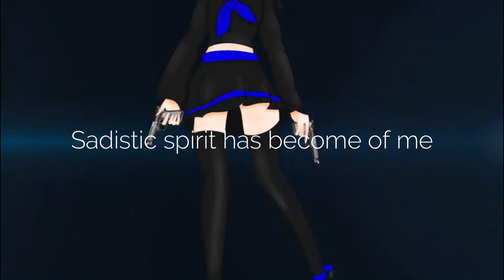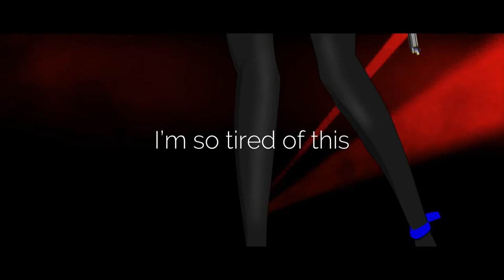USSEEWA - Ado ENGLISH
Usseewa (Ado)

「i know i am a big deal and that's why i continue to sing」

Freak is not a swear word for your information.

wear headphones for better experience - 90/100

✰Lyrics\Mix\Vocals：Diyamondo Aine

⊂((*›⊥σ))⊃
@2021 Diyamondo Aine